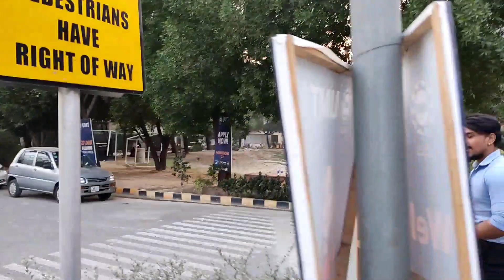THE BEST VLOG OF 2022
Just a Catchphrase For Now